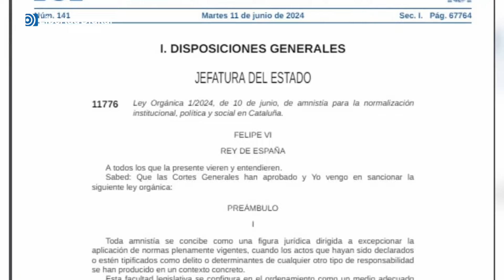Hoy entra en vigor la Ley de Amnistía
La ley de amnistía entra en vigor tras ser publicada en el BOE, turno para los jueces.